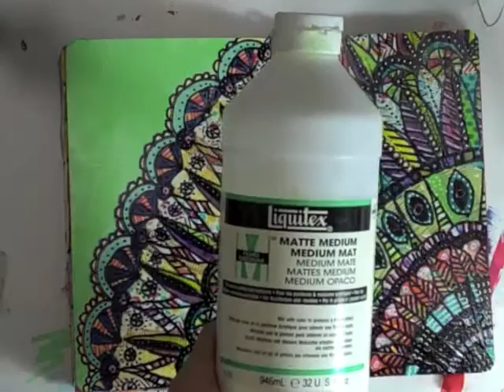Washi Tape Mandala Art Journal Page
Join me as I make this mixed media art journal page using washi tape and markers!